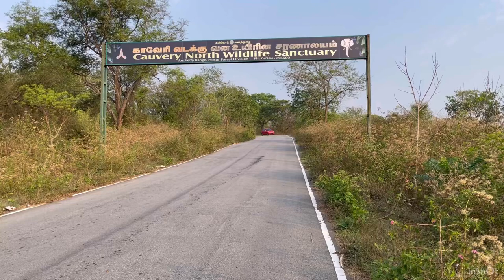Bangalore to Hogenakkal Falls by Car || Road Trip|| Coracle Ride|| April 2023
Musician: EnjoyMusic

Musician:@iksonmusic